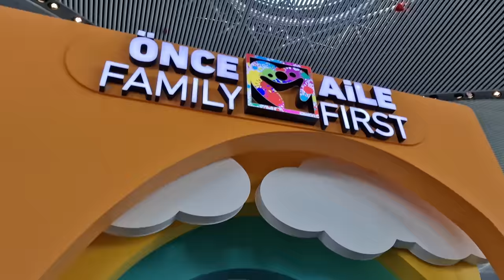QUE DES GALÈRES EN TURQUIE